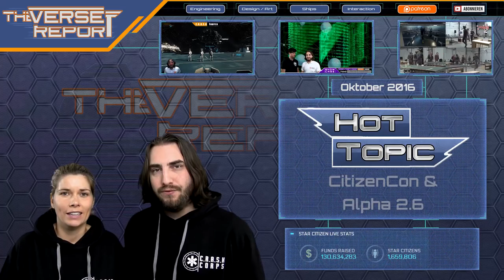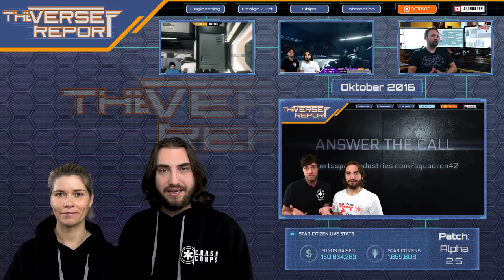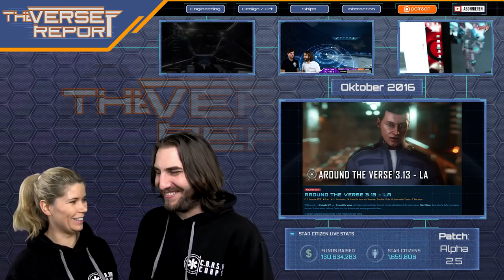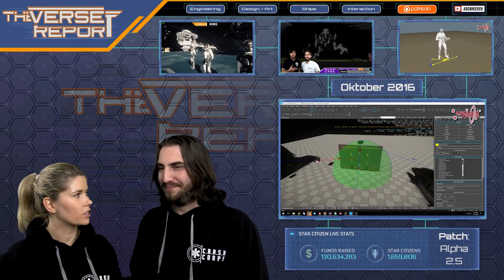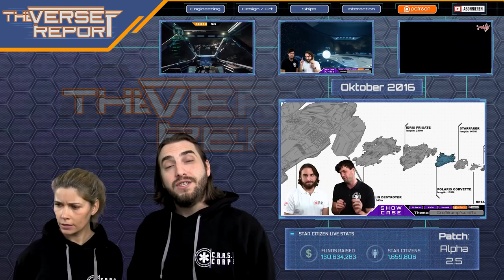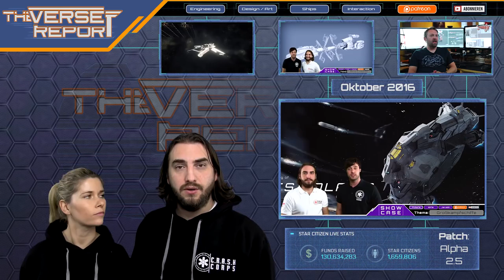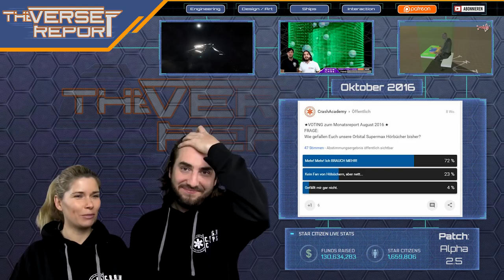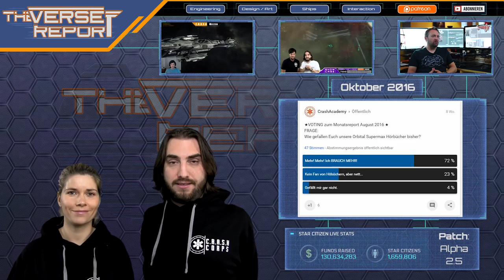Star Citizen Monatsreport Oktober 2016 | The Verse Report [Deutsch/German]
Wir fassen Euch den Star Citizen Monatsreport für den Oktober 2016 zusammen!

Der Oktober war ein Monat voller Events für Star Citizen. Zunächst startete er mit der CitizenCon, die für einige Backer enttäuschender verlief als erwartet. Dann fand in Deutschland das erste Fan-Community-Treffen statt, die CitCon, und auch unser Team vom CrashAcademy Channel ist dafür nach Frankfurt gereist. Außerdem gab es im Oktober jede Menge Entwicklungsschritte in Richtung Alpha 2.6 und natürlich zur Vorbereitung der großen Alpha 3.0 - CCelia und Sawyer fassen Euch die wichtigsten Infos zusammen! Viel Spaß!

► Unterstütze uns!

Weezen: STAR-JXRZ-C777
DoZer: STAR-JFLB-74Q7
Sawyer: STAR-F3CH-FQ5N

► Unsere Partner!

►Unsere Hardware!